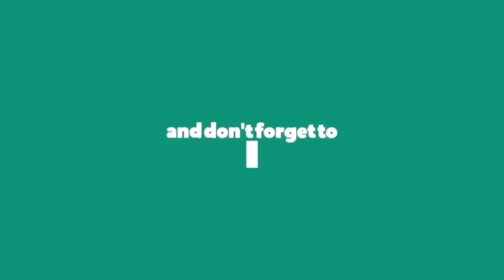Lil Mosey feat Gunna - Stuck In A Dream (Lyrics)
Stuck In A Dream by Lil Mosey feat  Gunna
Album: Certified Hitmaker

Stuck In A Dream Lyrics:

Oh-oh
Ayy Royce, you did it right here

Still poppin' Xans, 2019
Pour up the lean, got me stuck in a dream (Lean)
Started hittin' licks back in 2014 ('14)
I got the ice on me, drippin' CELINE (CELINE)
Flawless came in off a hun' (Hun')
Me and my niggas still drippin' for fun (Yeah, we drippin')
Been knew I was the one (One)
Still got niggas on the run, yeah (On the run)

I got these diamonds, my chain swang
I got these bands, ain't shit changed
Talkin' like you want that smoke (Smoke)
We want the same thing (Brra)
I got a brand new check (Check)
Then I put ten on my neck, mmm
Then I got a new Patek, yeah
Fly in that bitch wit the TEC
Six on a new fit, fifty for a drop-top (Drop)
I was off a bean, the Tech made me Wock' talk (Talk)
Never been a lame, ain't shit to make her top drop
Smokin' on gas, 'Wood how I lift off
Last year was broke, this year flooded a Patek
I keep forty racks in my Seattle attic
I hit her two times, then you niggas can have it (Oh-oh)
My young niggas pull up and shoot like the Magic (Prrt)

[Gunna:]
I made it out of the hood (Hood)
I still got some dawgs on the run, yeah
This shit comin' in by the ton (Ton)
I started this rap shit for fun, yeah
Last weekend I was in Milan (Milan)
You niggas ain't did what I done, yeah
We fuck in the rise of the sun (Sun)
My girl got a bag full of buns, yeah
Hit it, I speed up the Porsche (Skrrt)
911, it's a sport (Sport)
They pay to listen to my voice (Voice)
Rich or poor, gotta make you a choice (Choice)
I can play with your ho, make her moist (Yeah)
Told her "Call me," she don't need a toy (Call)
I'm a saucy young nigga, no soy (Soy, oh-oh)
And they know not to play with the boy, yeah